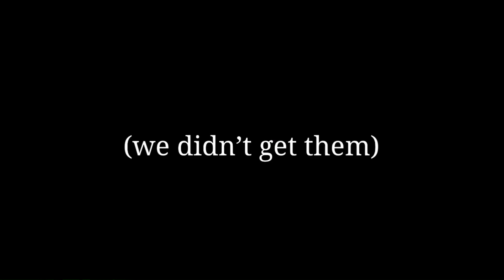there is no way you’re getting tickets, but I love the enthusiasm!! 😊🔫